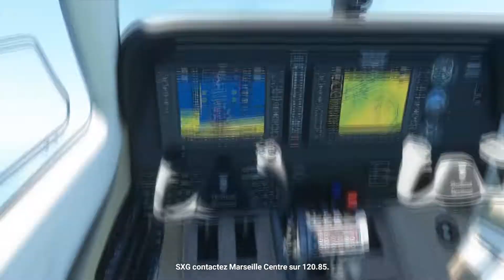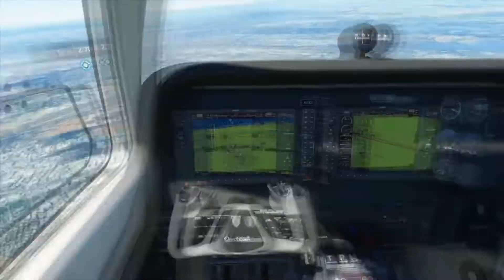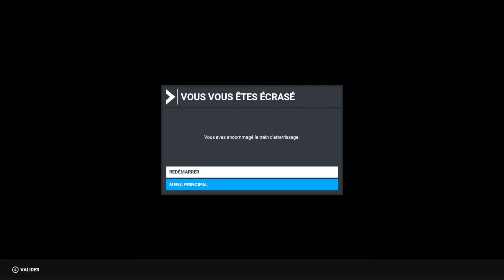Décollage imminent ! Microsoft Flight Simulator Courchevel - Bron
Petite vidéo sur Microsoft Flight Simulator ! Merci à Xbox pour la clé !